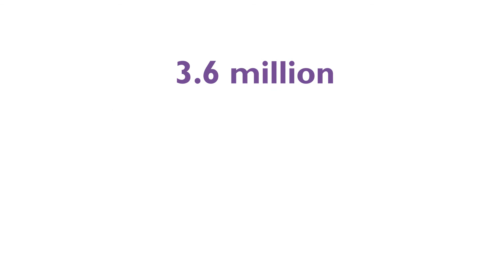Help an older person feel less lonely this winter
Can you help make an older person feel less lonely this winter? If watching Old People's Home for 4 Year Olds has inspired you to do something then why not make your own pledge? It doesn't have to be anything fancy. Simply by visiting an older person who lives on your street or by volunteering for a befriending service you could make a real difference. So make a difference. Make a pledge.